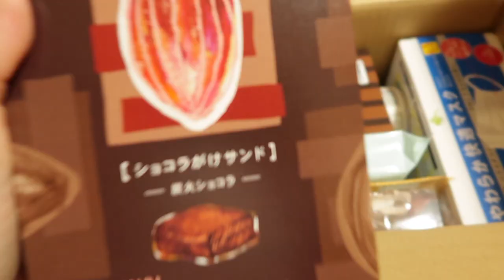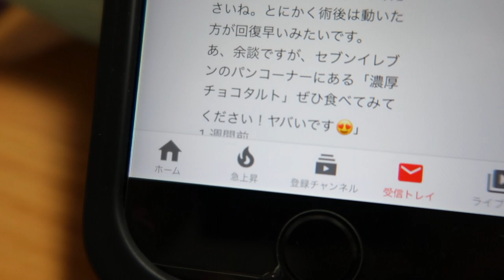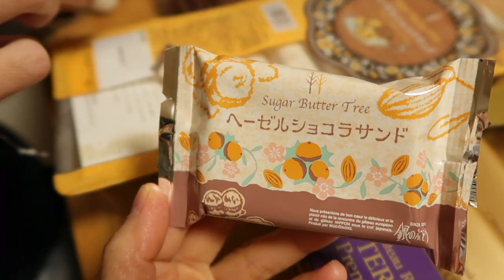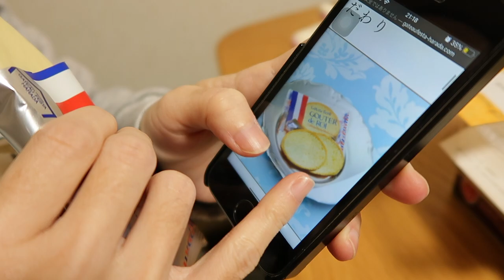入院前のお菓子パーティー〈vlog〉